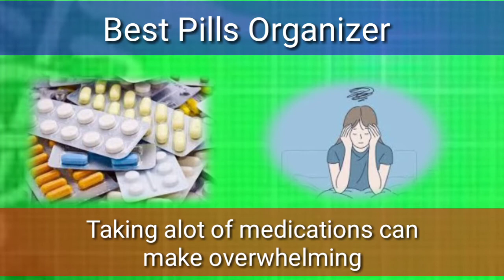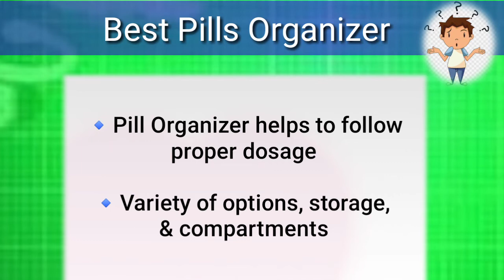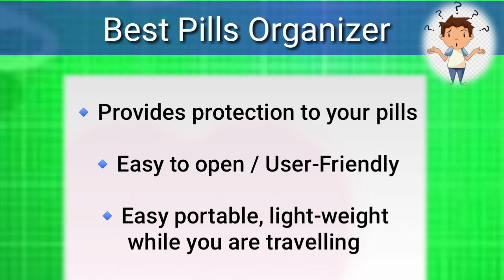The Best Pills Organizers| Pills Organizers Benefits |Manage Proper Dosages Daily, Weekly, & Monthly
The Pill organizers are the best option for you to manage the proper dosages without confusion, forgetfulness, & memory problems.